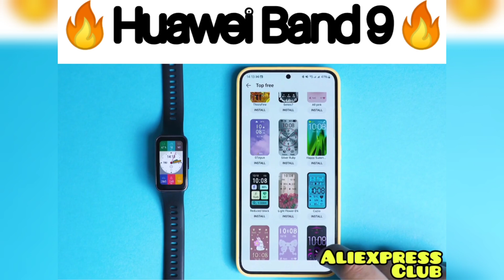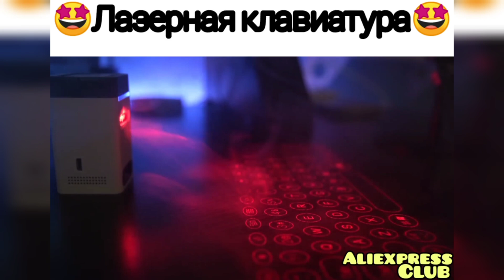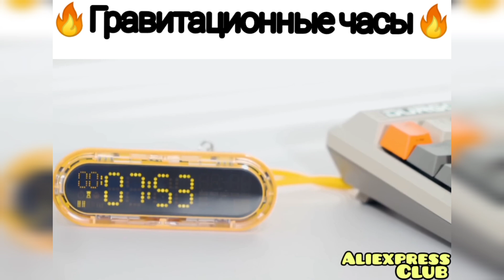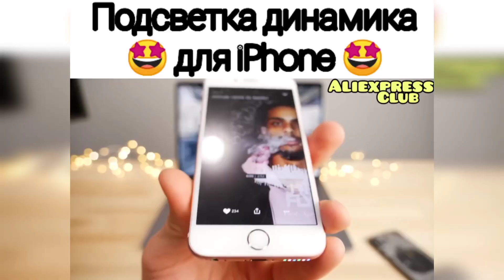ТОП КРУТЫХ ВЕЩЕЙ С АЛИЭКСПРЕСС 🤩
Условия конкурса:
2. Быть подписанным на канал
4. Итоги конкурса в группе

Ссылка на товар
Ссылка на товар
Двигатель самолёта
Ссылка на товар
Док_станция RayCue
Ссылка на товар
Подсветка для телефона
Ссылка на товар
Ссылка на товар
Ссылка на товар
Ссылка на товар
Ссылка на товар
Ссылка на товар
Ссылка на товар
Ссылка на товар
Ссылка на товар
Ссылка на товар
Маска Noob Saibot
Ссылка на товар
Радиоуправляемая Нива
Ссылка на товар
Подсветка динамика для iPhone
Ссылка на товар
Ссылка на товар
Туманная завеса для проектора
Ссылка на товар